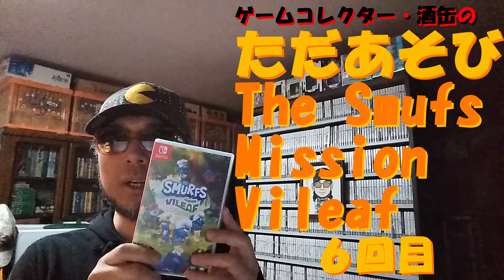【The Smufs Mission Vileaf（スマーフ 邪悪な葉っぱ大作戦）】を直感赴くままにプレイしてみました【６回目】 スマーフ：ミッションヴァイリーフ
では最新のゲームはどう遊ぶ？

○遊んだゲーム
スマーフをがんばりましょう！「The Smurfs Mission Vileaf」ゲームコレクターインプレッション｜Gamer

Gamerさんトコで書いた記事の元となる10時間プレイの状況をそのままお伝えします。

プレイ動画用にゲームソフトを提供していただけるパブリッシャー様のご連絡をお待ちしています。
（コレクター的にはパッケージだと非常に喜びます。忖度はしないけど）

○使用楽曲
2時間遅刻した日 - 8bit